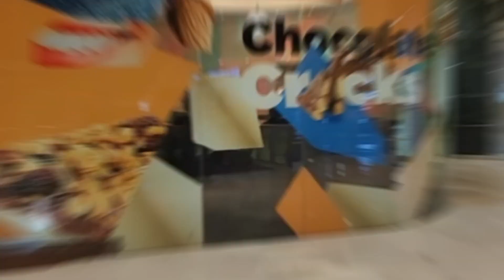Grand Indonesia Mall Is the largest Shopping malls in jakarta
elm family, elm family indonesia, elm putri, elm channel, elm,